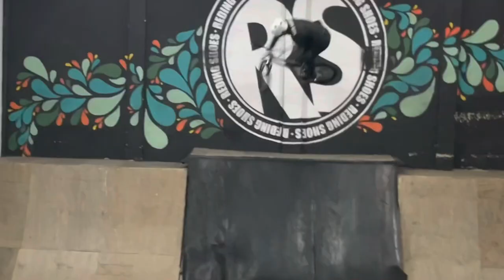Segundo Game of Bike Juan Caicedo vs Luis Rincon en underground Park